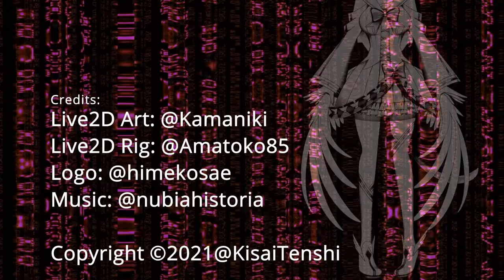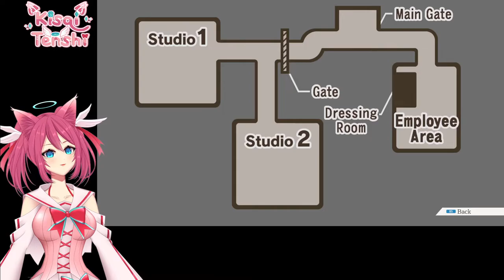Phoenix Wright: Turnabout Samurai (Case 3, Day 1)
Text from this point forward has been transcripted from the game, there may be minor spacing/attribution errors as the game occasionally sent the text in reverse, and broken up as seen in the game.